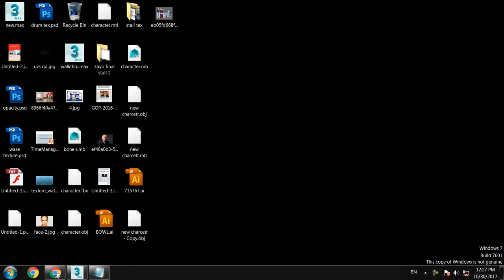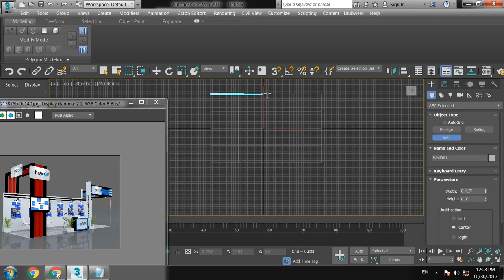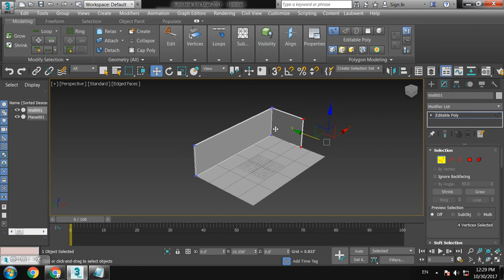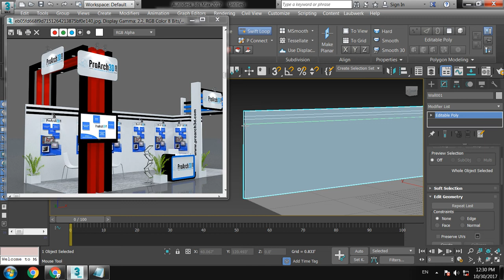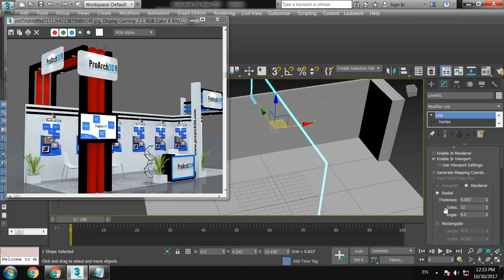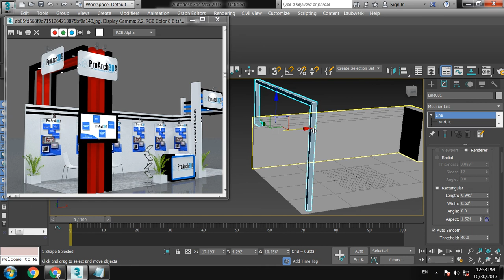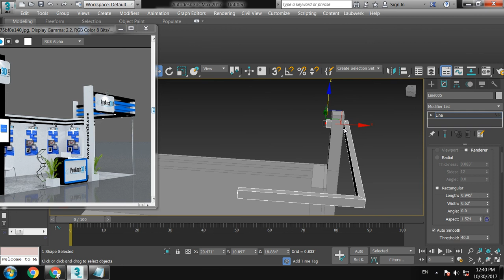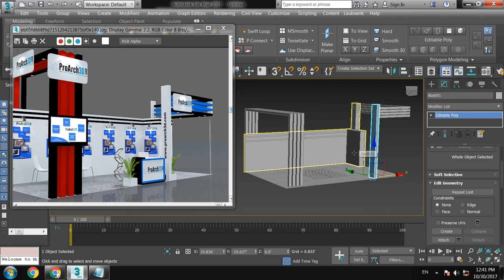Tutorial on Modeling Texturing a stall in 3dsmax using Vray ( Part 1)